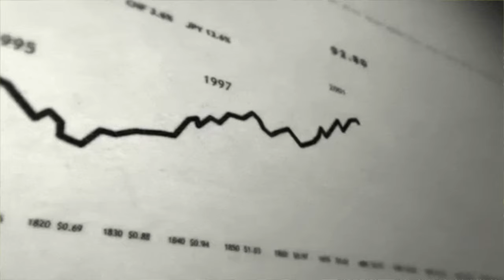The MAPPA Effect is CHANGING Anime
The MAPPA Effect

Since MAPPA came into existence the of Animation in Anime industry has been taken to new heights, however with it comes a question, Has MAPPA effect made the industry better or worse...

Liked watchu saw?

Zubscrub3!

Team:
Ashley
Raghav

thanks for watchun!